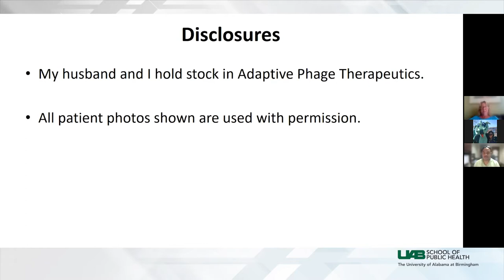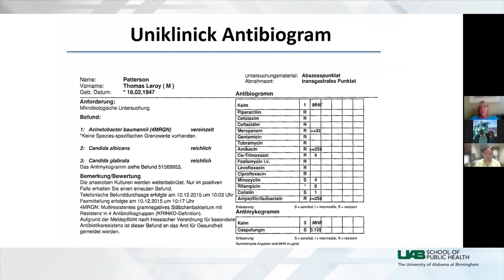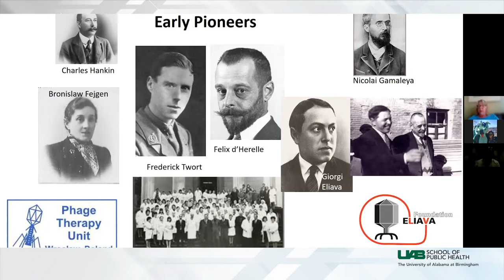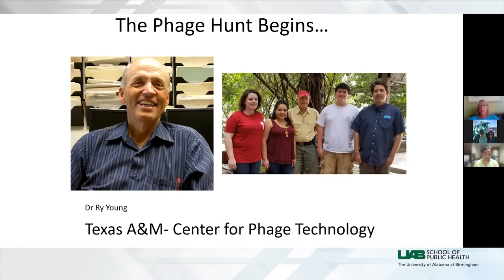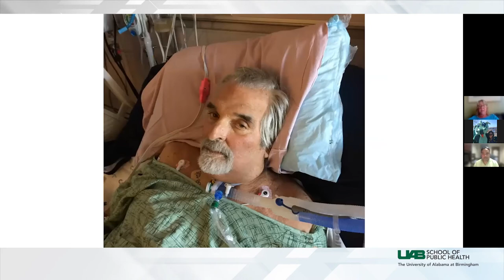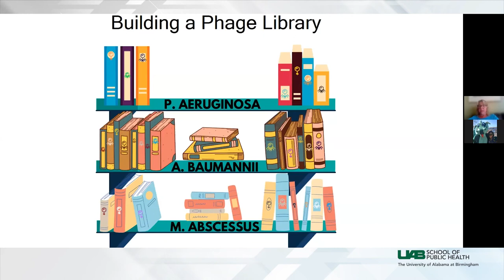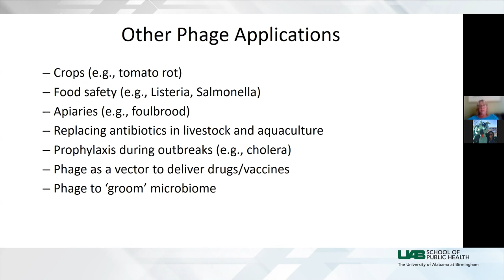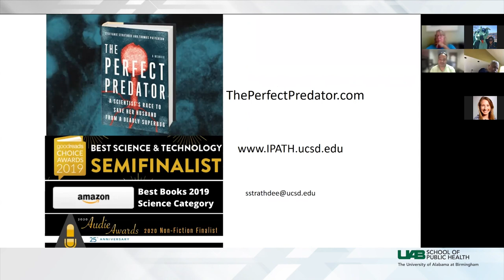Epidemiology Seminar | Next Pandemic: Antimicrobial Resistance | UAB School of Public Health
Presenter: Steffanie A. Strathdee, PhD